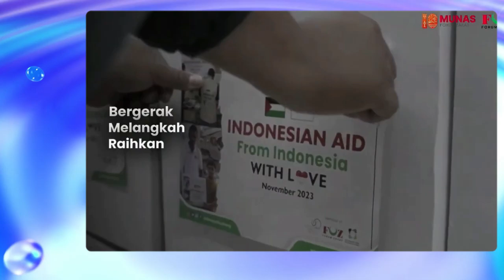MENYANYIKAN LAGU MARS ZAKAT // PEMBUKAAN MUSYAWARAH NASIONAL (MUNAS) KE-10 FORUM ZAKAT // 2024